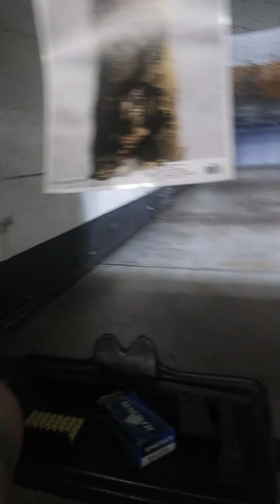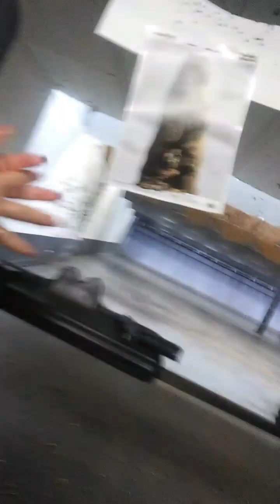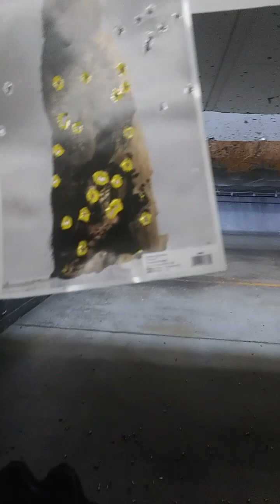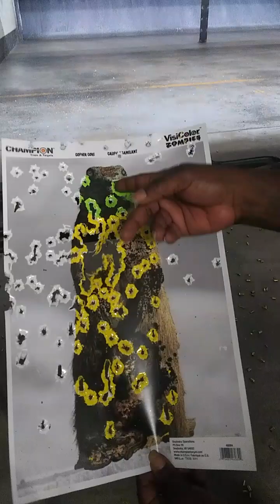At Range shooting Glock 17 Gen 4 and Glock 21 Gen4